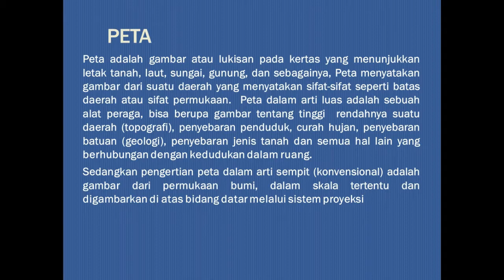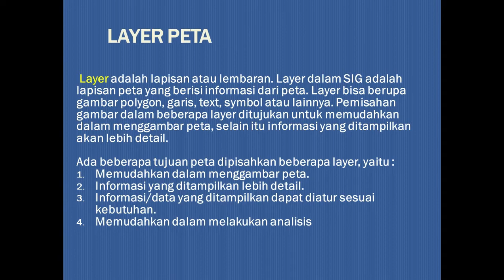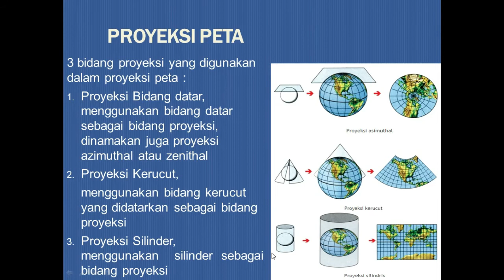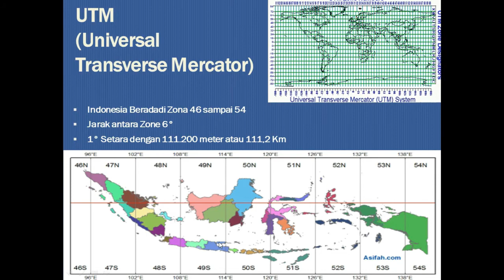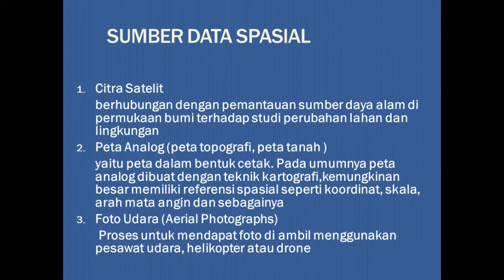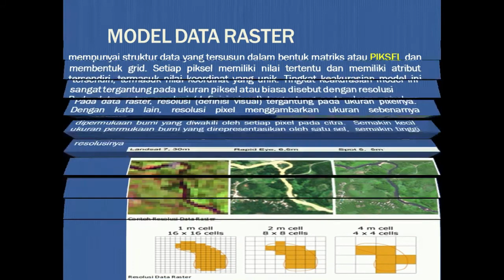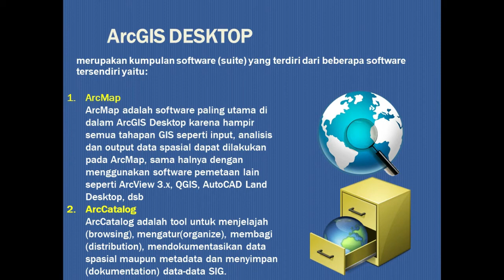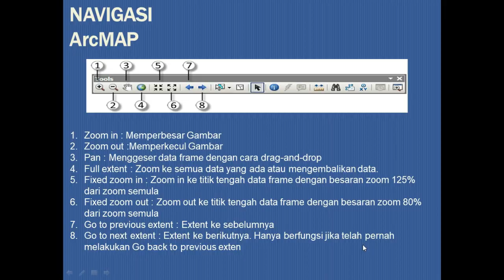Pemetaan Sistem Indormasi Geografis